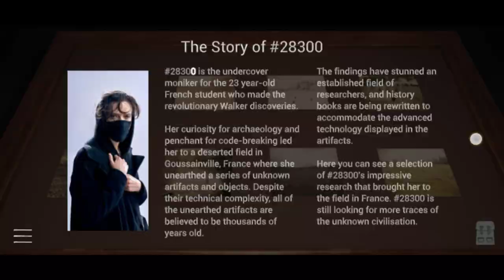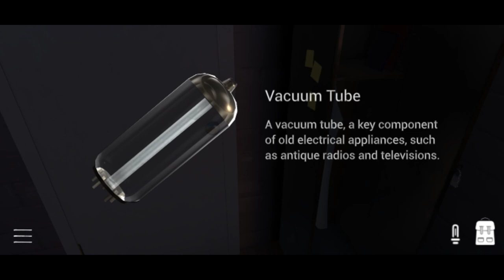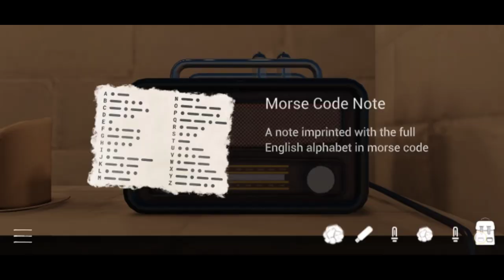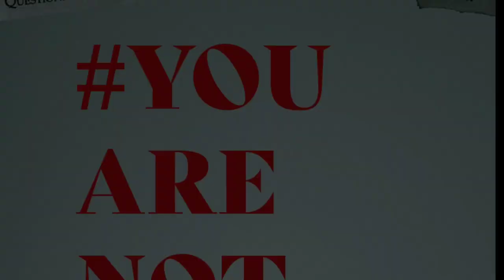The Walker Excavations | Chapter 1 & 2 Walkthrough | QueenG | Walker #35286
Sharing the experience 😊

This is my third time playing it so I passed almost everything and just went straight to the mission. If it's your first time playing it, I recommend you to explore. It's fun. 😊

To those who sent me a DM here and in instagram, answers are in the video BUT the other code to the hatch to find Alan's Youtube Plaque isn't there. Although the submission of entries for the limited edition hoodie is over, I didn't want to spoil everything up.. and it's really fun unlocking the code.

I hope I didn't violate anything by uploading this walkthrough 🙏🏻🙏🏻🙏🏻

Thanks!